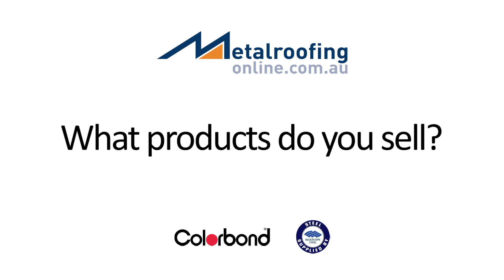Highlight: Three Popular Questions asked by customers | Metal Roofing Online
Lily talks you through three frequently asked questions from our customers here at Metal Roofing Online:

* What products do you sell?
We sell all the popular roofing products, guttering, flashings including COLORBOND & ZINCALUME steel.

* Who do you sell to?
We sell to anyone who requires metal roofing products, from home renovators to builders and plumbers.

* How long does delivery take?
Once the order has been placed, please expect delivery to you within 3 - 4 working days. Flashings can sometimes be same day, depending on location and previous orders in place.